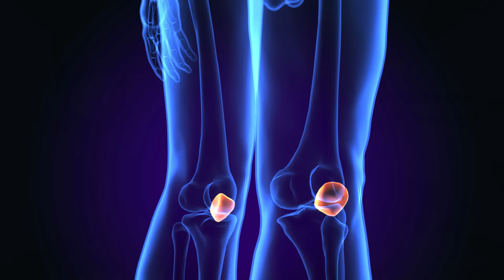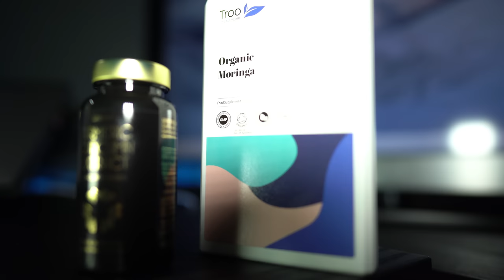Recovery from Knee Injury | Stopping the Pain !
Knee pain and a injury picked up at the start of winter caused me to miss all of last winter! However since the injury I have been active trying to fix my knee pain. This is a short video explaining what I have done and is my personal experience. As mentioned in the video your injury may be different so seek specialist and professional help - best thing I did was go to the physio!

All stock footage and music (Stylish Evening by Nesterouk) from Shutterstock licensed through PowerDirector 365

NB -The content within is strictly only reports from my trips out detailing the days we have had. They are not intended as guides or routes to be used by others - rather memories of my trips. Not all videos are shot recently and some are form months or even year ago. Take care and be responsible for your activities. Be safe and prepared and have a great time in the Great Outdoors :)

00:00 Introduction to my knee pain
01:03 background to latest knee injury
03:04 Knee Pain Tip 1 - specialist
04:18 knee pain tip 2
04:56 Knee Pain Tip 3
06:22 Knee Tip 4 - support
07:29 Tip 5 - Pills